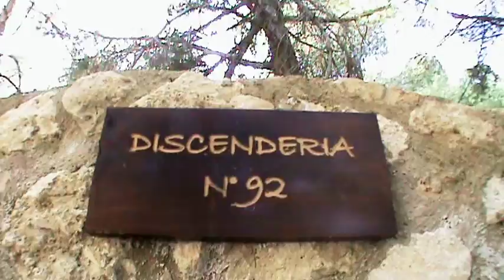-SICILIA-Su e giu per la solfatara - Parco Minerario di Floristella - Sicilian sulfur mine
Here is the Floristella's sulfur mine in sicily .
rate and comment please!
Il Parco Minerario Floristella Grottacalda accorpa le due omonime miniere di zolfo dismesse, risultando uno dei più espressivi insediamenti d'archeologia industriale esistenti nel sud d'Italia. Alla stregua di un grande museo a cielo aperto, il vasto complesso estrattivo fornisce una vera e propria "stratigrafia" delle diverse epoche e dei relativi sistemi e tecniche d'estrazione e di fusione dello zolfo. Ancora ben visibili e drammaticamente evocativi, appaiono i calcaroni (forni circolari per la fusione e separazione dello zolfo dal materiale inerte), le discenderie (cunicoli semiverticali utilizzati in epoca preindustriale per raggiungere il giacimento), i castelletti e gli impianti dei pozzi verticali (utilizzati in epoca recente per la discesa in sotterraneo), i forni Gill (sistema più moderno per la fusione dello zolfo). Su un'altura si erge imponente il Palazzo Pennisi, antica residenza della famiglia proprietaria, che domina il complesso minerario di Floristella. La sontuosità del manufatto e la sua pregnanza architettonica, generano una sorta di contrasto con l'austerità del luogo, fornendo un'immediata e suggestiva immagine di ciò che doveva essere l'estremo divario sociale dell'epoca.